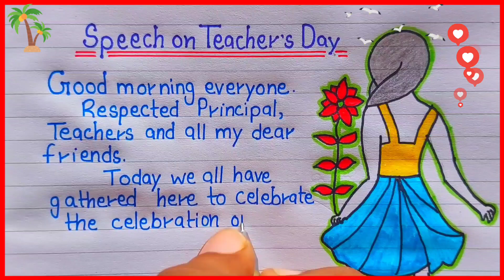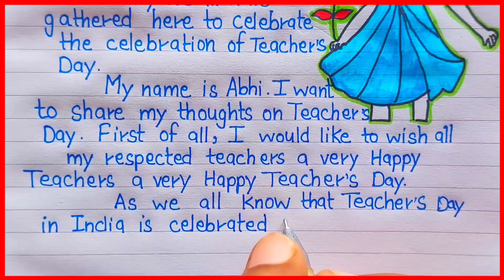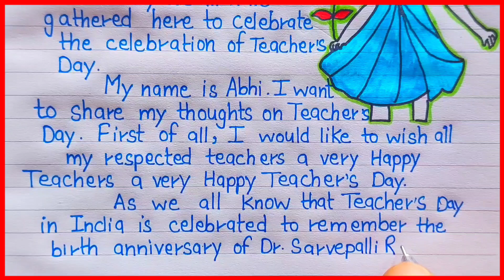Short Speech on Teachers Day / Best Speech Teachers Day in english/Speech on Teachers Day in english